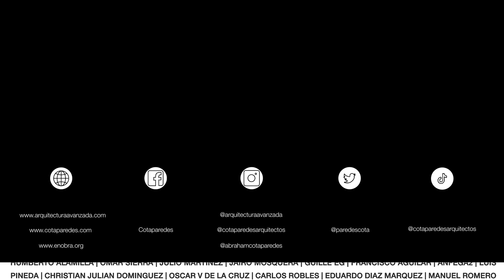DETALLES EN PUERTAS Y TERMINANDO YESOS | Un techo para Gaby | Capítulo 36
Nos encontramos apunto de finalizar el proceso de "Enyesado", también veremos algunos detalles en las puertas interiores de casa de Gaby y la toma de decisiones para el exterior de la vivienda.

por: $ 14.99 USD / $ 299.99 MXN al mes